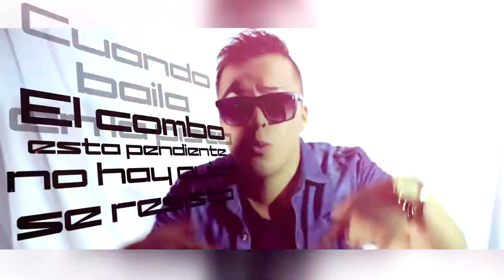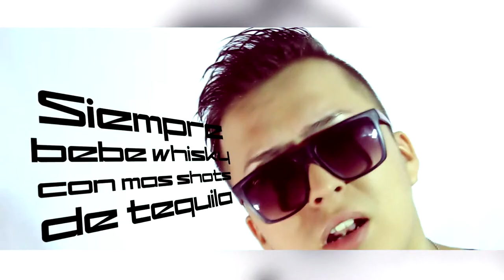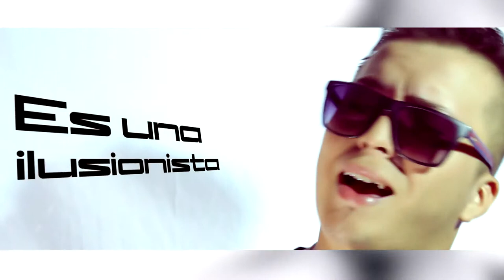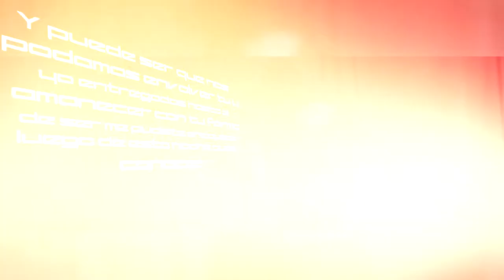GENIUZ FILMS (Videoclip #4) 2015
Productora Visual de alta calidad